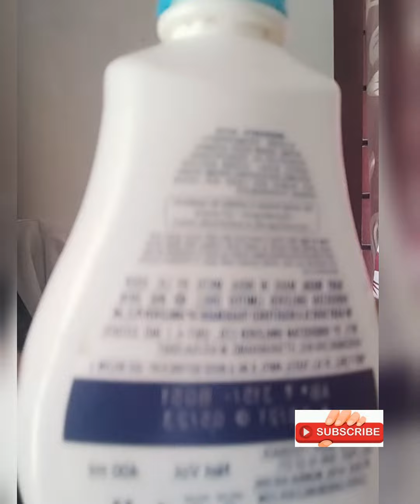Baby dove product's Review Malayalam /baby dove / baby lotion, Wash, soap Review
Baby dove product's Review Malayalam baby lotion, baby wash, soap, baby shampoo